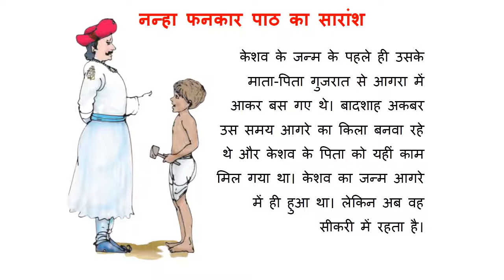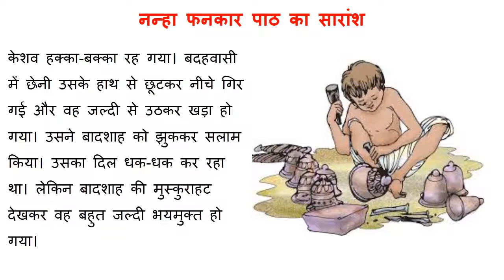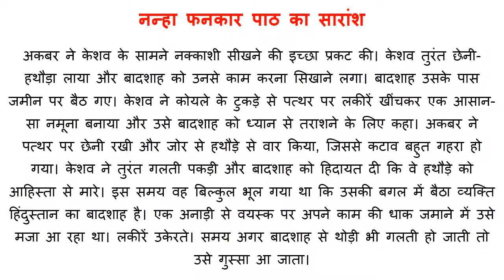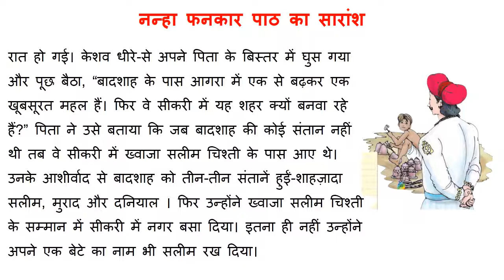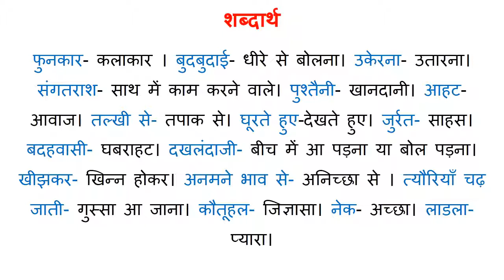Class 5 Hindi Chapter 4 नन्हा फनकार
यह कार्यक्रम Class 5 के लिए हिन्दी की पाठ्यपुस्तक रिमझिम के अध्याय 04 की एक कहानी पर आधारित है, जिसमें एक युवा कलाकार के बारे में बताया गया है जिसे शिल्प में गहरी रुचि थी Class 5 Hindi Chapter 4 नन्हा फनकार